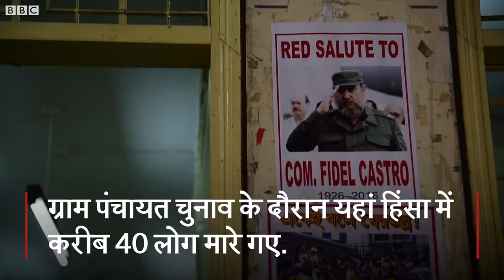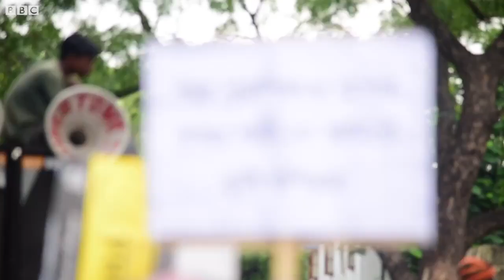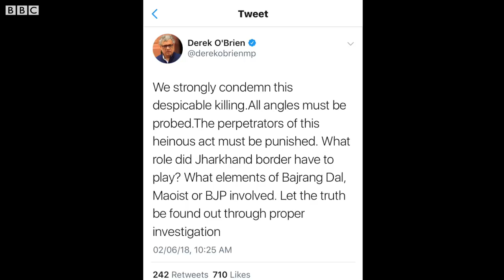Men/ reasons behind political violence in West Bengal - BBC Hindi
Men/ reasons behind political violence in West Bengal